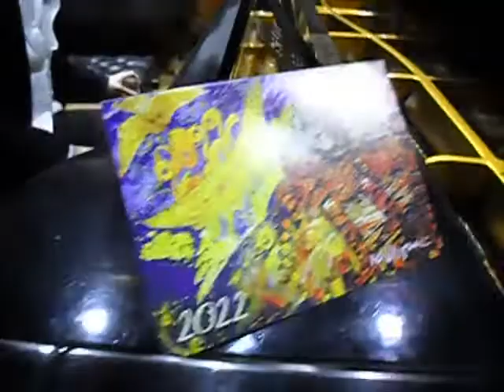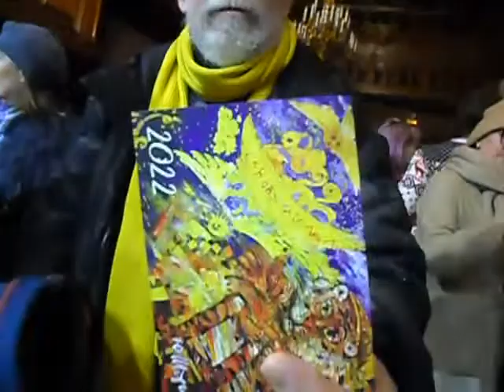"Рождественская Звезда" Концерт "Сергей Осколков и его друзья" Фонд поддержки искусств. 25.12.2021г.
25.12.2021 "Сергей Осколков и его друзья" Фонд поддержки искусств. Приняли участие: Сергей Осколков  (фортепиано), Игорь Шумаев (баритон), Марина Кохнерик (сопрано), Амулана Очирова  (скрипка), Ольга Следникова (флейта), Ольга Ворсина (художественное слово). Представили Вечер-Концерт "Рождественская Звезда".